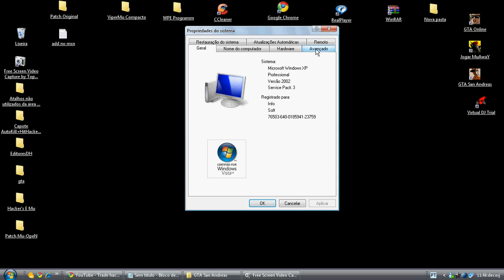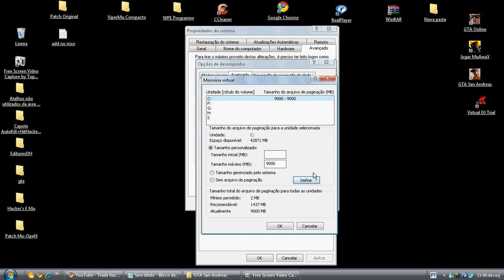Como aumentar a memória RAM do seu pc